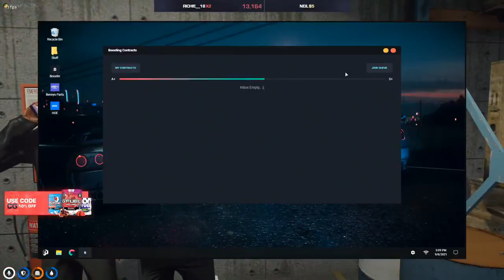Bobby Beats wants back into Wu Chang